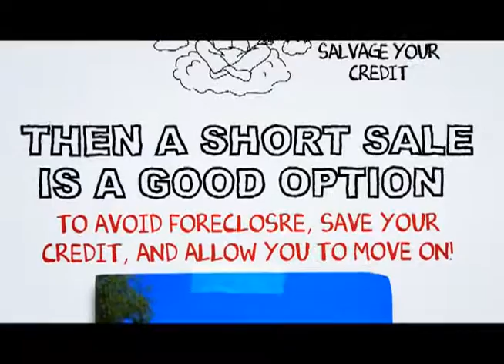Marina Del Rey Short Sale Specialist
At SCA Real Estate, our Marina Del Rey Short Sale Agents are here to walk you through the Marina Del Rey Short Sale Process. We have an excellent short sale negotiation team, and we are ready to get your short sale approved in a timely fashion.